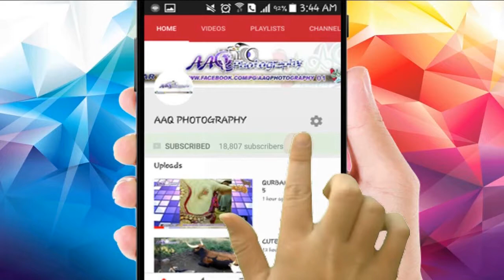AMAZING BIRD 2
PRINT, YOUR PICTURE & YOUR TEXT

  IF YOU WANT THEN SEND YOUR PICTURE & YOUR TEXT THANKS.

 T.SHIRT CODE:01
SHED PRINT ALL COLOR AVAILABLE.
SIZE:8x10, 10x12 & FULL SHIRT PRINT.
SMALL :       FIXED RATE RS. 400 TO 700 2DAYS
MEDIUM:       FIXED RATE RS. 400 TO 700 2DAYS
LARGE :       FIXED RATE RS. 400 TO 700 2DAYS
EXTRA LARGE:  FIXED RATE RS. 400 TO 700 2DAYS
URGENT:       FIXED RATE Rs. 500 TO 800 1DAY
FULL SHIRT PRINT: FIXED RATE RS. 900   2DAYS
FULL SHIRT PRINT: URGENT FIXED RATE RS. 1100   1DAY
WITHOUT DELIVERY CHARGES

MAGIC CUP CODE:02
NORMAL FIXED RATE RS.800 2DAYS
URGENT FIXED RATE Rs.1000 1DAY
INERCOLOR IN CUP RATE RS 40 ONLY
WITHOUT DELIVERY CHARGES

HARD & ROUND HANDEL CUP CODE:03
HARD  HANDEL FIXED RATE Rs.600 2DAYS
ROUND HANDEL FIXED RATE Rs.600 2DAYS
URGENT          FIXED RATE Rs.800 1DAY
WITHOUT DELIVERY CHARGES

CAP PRINT TO FRONT & BACK CODE:04
WRITE YOUR TEXT PRINT ON CAP  (ENGLISH & URDU ).
WRITTEN FRONT SIDE FIXED RATE RS. 700
WRITTEN BACK  SIDE FIXED RATE RS. 800
AND YOUR PERSONAL CAP, WRITTEN ONLY
BOTH SIDE FIXED RATE RS. 400 ONLY
WITHOUT DELIVERY CHARGES

MOBILE & Tab COVER PRINT CODE:05
YOUR TEXT & YOUR PICTURE,
PRINT TO MOBILE AND TAB,
BUT TOLD ME FIRST,
YOUR MOBILE OR TAB SIZE
NAME: ?  &  MODEL: ? .
MOBILE FIXED RATE RS. 750 2DAYS
TAB FIXED RATE RS. 1150 2DAYS
WITHOUT DELIVERY CHARGES

NECKLACE & KEY CHAIN CODE:06
PRINT TO NECKLACE AND KEYCHAIN
NORMAL,GOLD & SILVER
GOLD   RATE DEPEND ON  DAY  1 WEEK
SILVER RATE DEPEND ON  DAY  1 WEEK
NORMAL FIXED RATE RS 400
WITHOUT DELIVERY CHARGES

BEST OFFERS FOR WEDDING PHOTOGRAPHER CODE:07
WITHOUT DELIVERY CHARGES

TABLE CLOCK & WALL CLOCK CODE:08
WITHOUT DELIVERY CHARGES

SIMPLE CUSHION CODE:09
WITHOUT DELIVERY CHARGES

TABLE FRAMES & WALL RAMES CODE:10
WITHOUT DELIVERY CHARGES